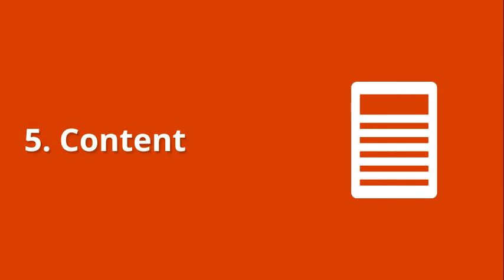Home Page Usability: 7 Tips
Your home page is the most critical page of your website and must be user-friendly. Learn how to improve your home page user experience.

7 Elements of a User-Friendly Home Page

1. Site Identification - Your company name and logo must be clearly and obviously displayed, preferably in the top left corner of your site.
2. Page identification - Home page should stand out but maintain cohesion with the rest of the site.
3. Site overview - Convey who you are and what you do.
4. Calls-to-Action - Textual and image links should drive visitors to the desired destination.
5. Content - Home page content should be kept to a minimum.
6. Visuals - Enhance user experience with visual elements, such as images, videos, color, formatting, etc.
7. Navigation - Make sure your navigation is clear and highlights the main areas of the site.